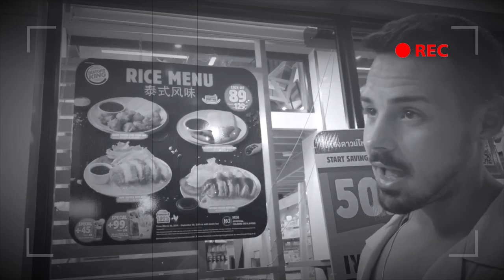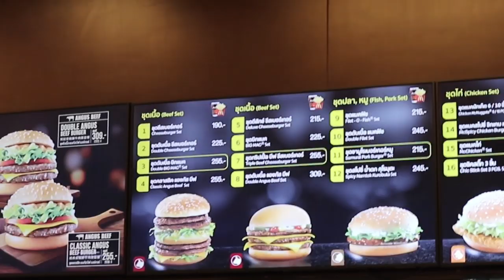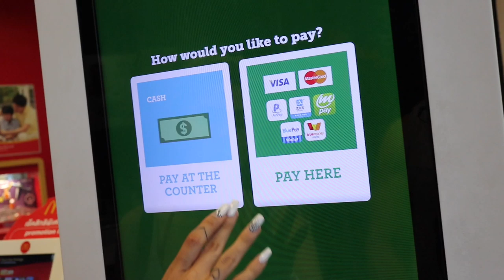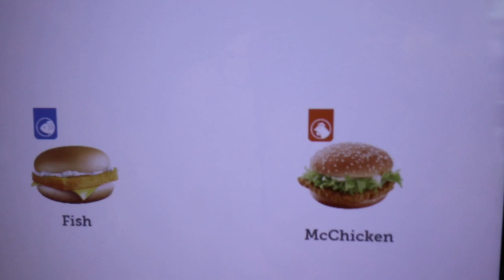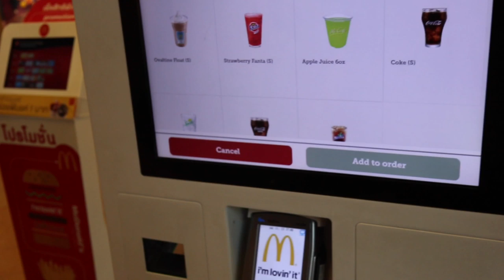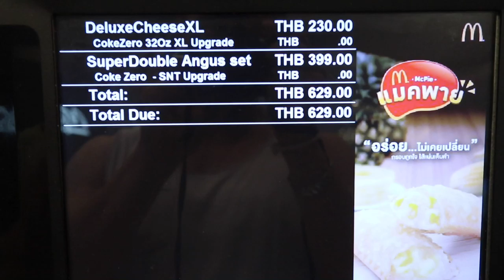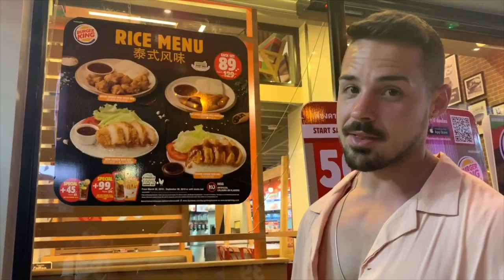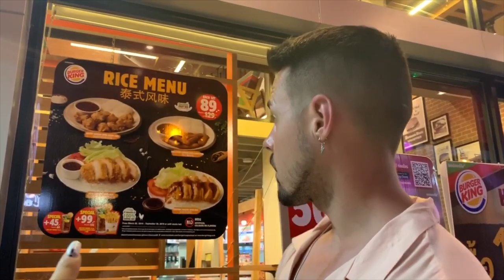asi es MCDONALDS en TAILANDIA 🍔 comida rápida por el mundo/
Como es un MCDONALDS en tailandia? comemos en macdonals y vemos todo el menu de comida rápida de esta hamburgueseria Macdonalds o como se escriba! jajaa